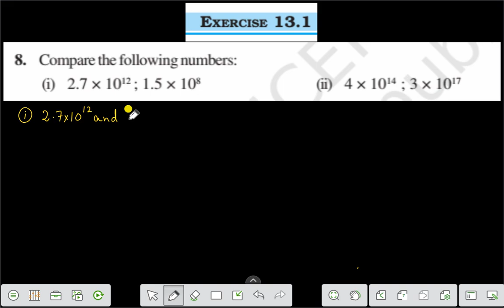EX- 13.1 ,Q.NO- 8 CH-13,CLASS-7 ,EXPONENTS AND POWERS,MATHS,NCERT,CBSE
THIS VIDEO IS THE VIDEO LECTURE OF CBSE OF CLASS VII MATHEMATICS.THIS VIDEO DESCRIBES EASY,SIMPLE METHOD TO UNDERSTAND..TUIS VIDEO GIVES YOU KNOWLEDGE,UNDERSTANDING AND APPLICATION OF MATHEMATICS OF CLASS VI.